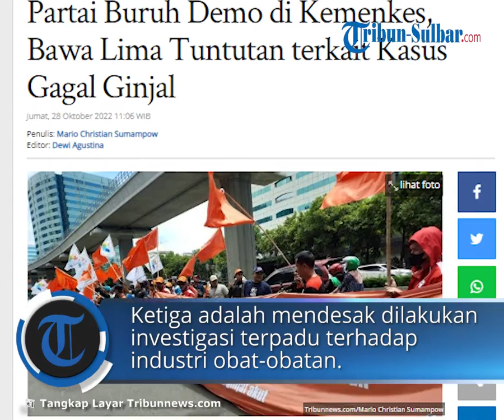Detik-detik Partai Buruh Demo di Kemenkes Jaksel, Bawa Lima Tuntutan terkait Kasus Gagal Ginjal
Laporan Wartawan Tribunnews, Mario Christian Sumampow

TRIBUN-VIDEO.COM - Partai Buruh beserta seluruh elemen buruh lainnya menggelar demo di Kantor Kementerian Kesehatan, Jakarta Selatan, Jumat (28/10/2022).

Dalam aksi ini mereka menuntut terkait ratusan jiwa yang meninggal akibat kasus gagal ginjal akut.

Artikel ini telah tayang di Tribunnews.com dengan judul Partai Buruh Demo di Kemenkes, Bawa Lima Tuntutan terkait Kasus Gagal Ginjal,
Penulis: Mario Christian Sumampow